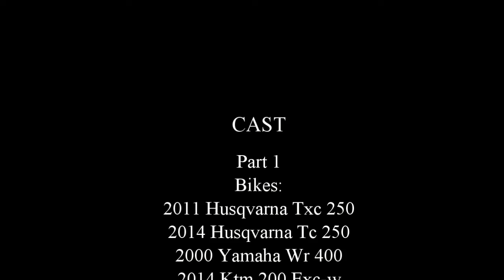Enduro: New bike & New Trails Part: 1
New bikes and searching for new trails.
Bikes: Husqvarna txc 250, Husqvarna tc 250, Ktm 200, Yamaha WR 400

Camera used: Ion Air Pro 3

Location Saint Clair, Pa